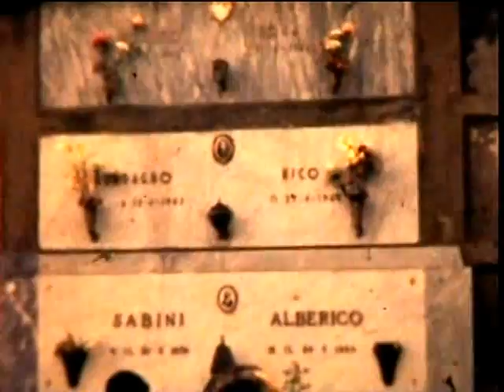1967 Antonio Wedding Salerno and Film of Ottati